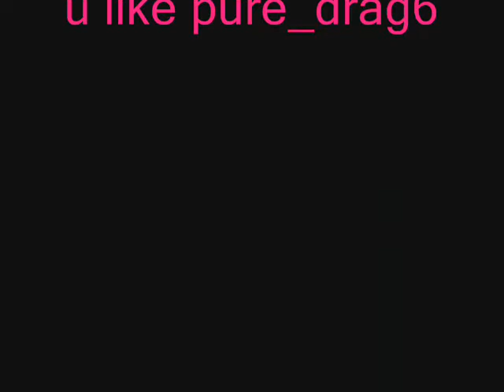my runescape story - screenshots- pure drag6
i lost most of my screen shots but here is what i have